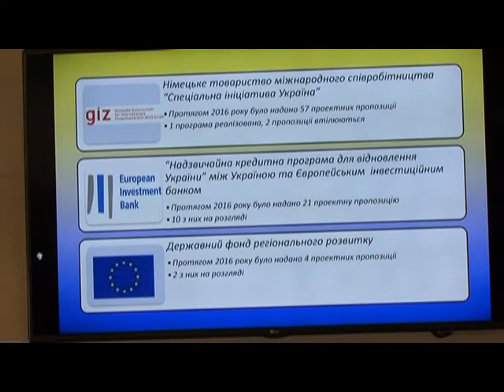Публічний звіт голови Дергачівської районної державної адміністрації Політуха О.О.